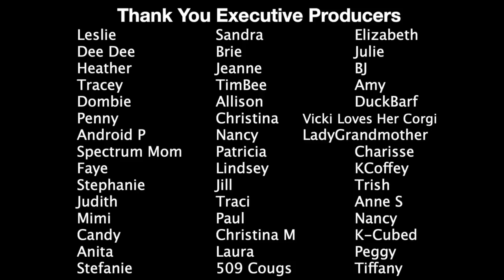Harry and Meghan News Harry Is A Handbag! What Options Do Harry and Meghan Have Left?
Hi All! Today we are taking a look at the news coming out about Harry and Meghan, I want to deep dive the news of Meghan trying her best to rebrand AGAIN and make us forget all the awful things both of them have done. I can't wait to see how the "Rebrand" goes oh yeah and they call Harry a handbag and it makes my whole day 🤣 honk honk!